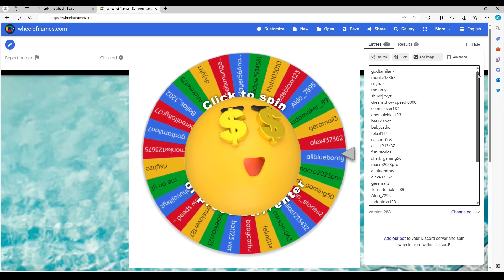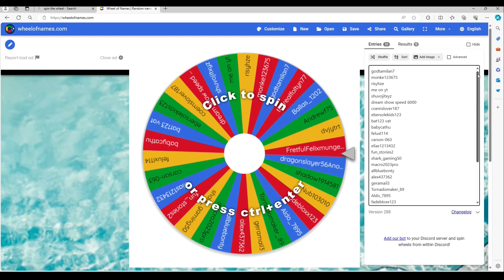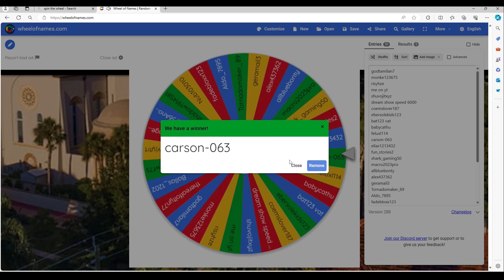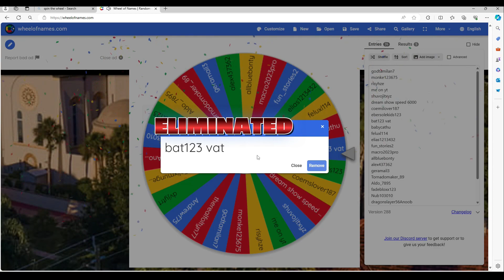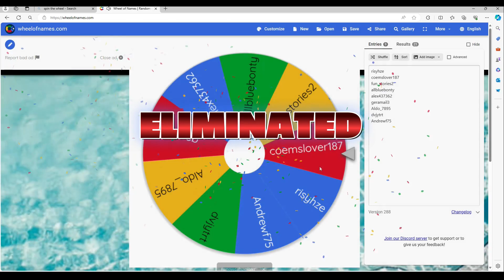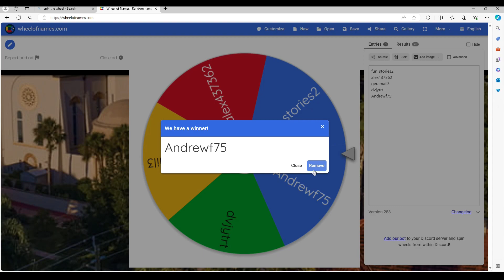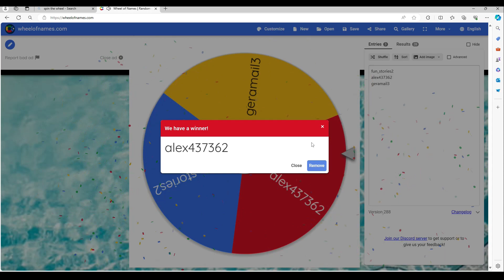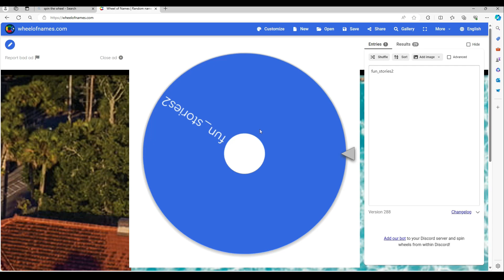CONTEST WINNERS!!! May 5th, 2024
CONTEST WINNERS